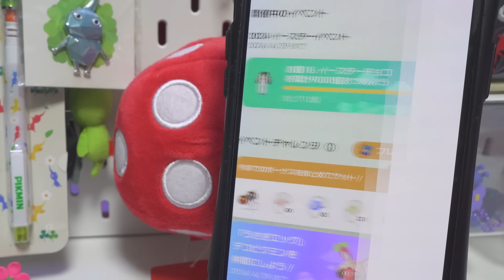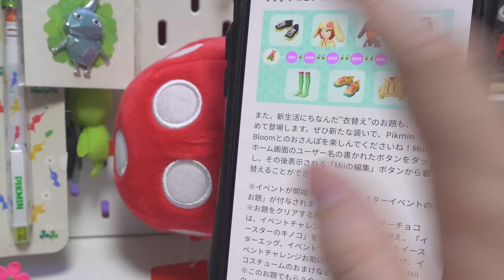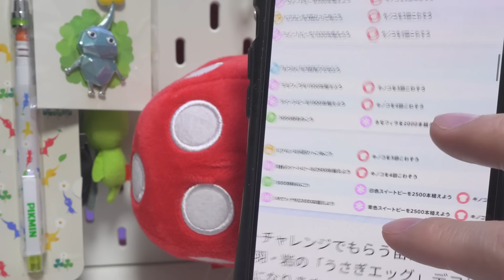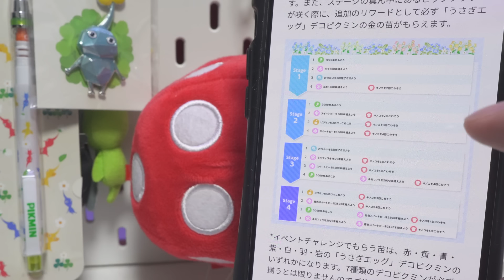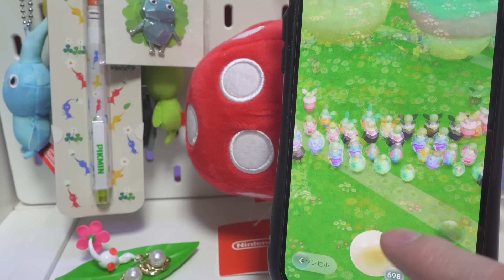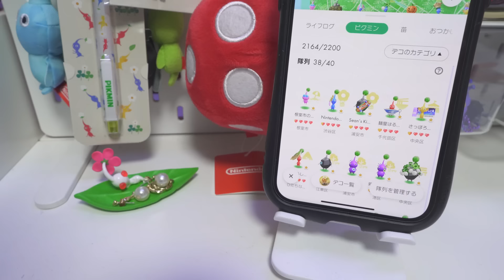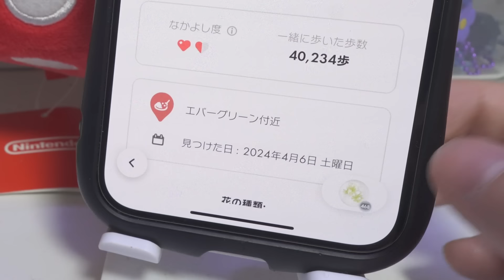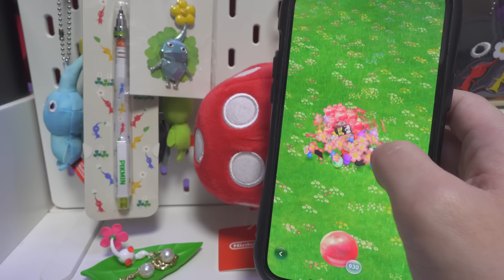もういちいち画像を保存しなくていい‥イベントのお題や内容を即確認出来るショートカット機能が便利すぎる！！【ピクミンブルーム / PikminBloom 】